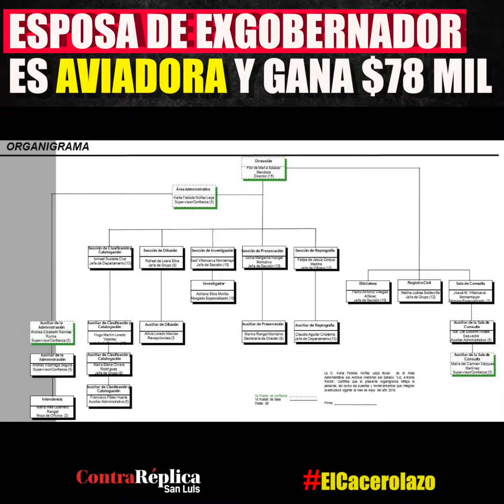Esposa de exgobernaor es aviadora en el Archivo Histórico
ElCacerolazo La nueva pareja del exgobernador priísta Fernando Toranzo Fernández cobra en el Archivo Histórico del Estado cerca de un millón de pesos al año. La mitad del personal es aviador, denunció el nuevo director, Rafael Aguilar Fuentes, alias "el Chiquilín".